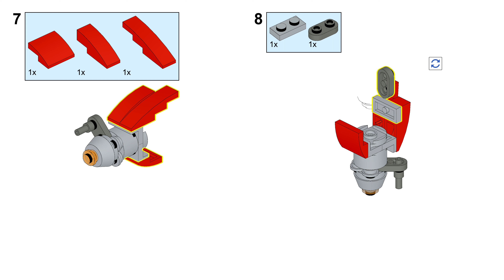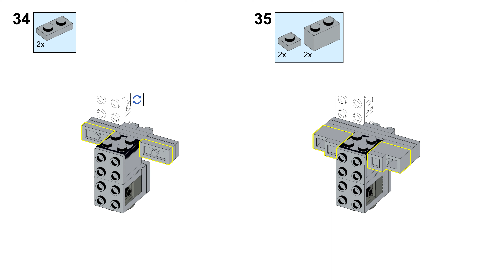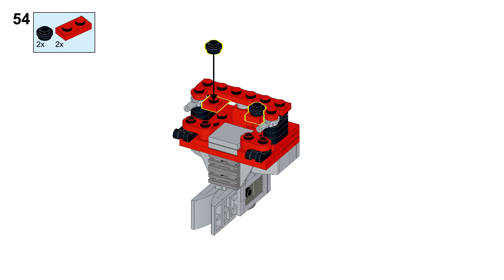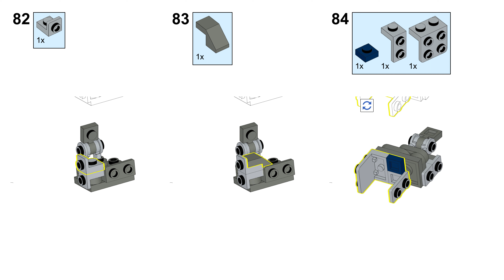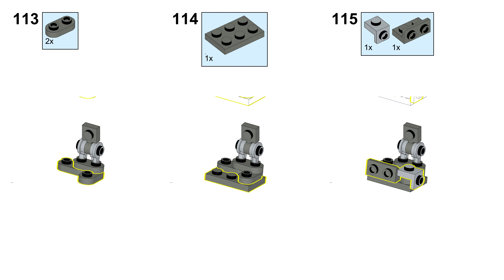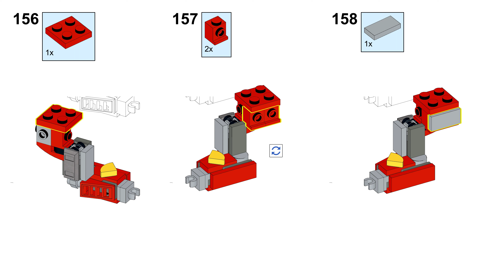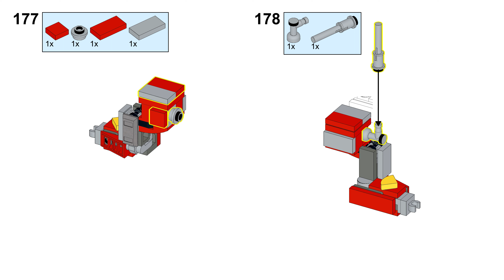How To Build LEGO Transformers Rise Of The Beasts Optimus Prime